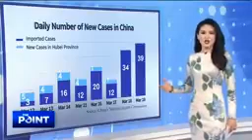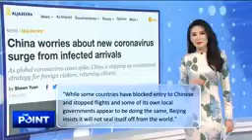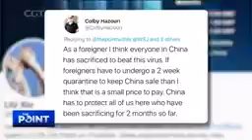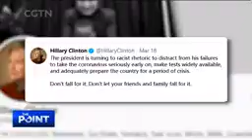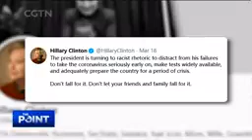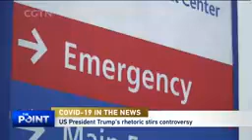The point _ In COVID-19 battle, have tables turned on China